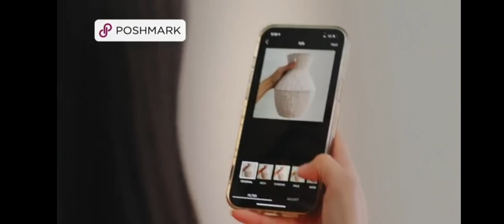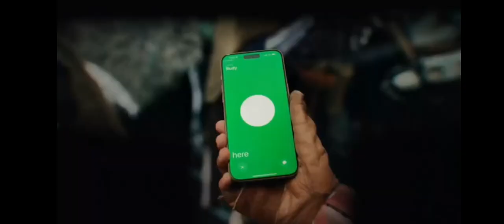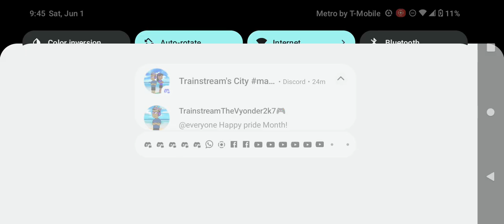Adult Swim Commercial Break Saturday June 1 2024 (Part 12)